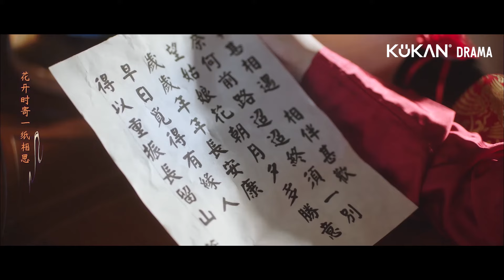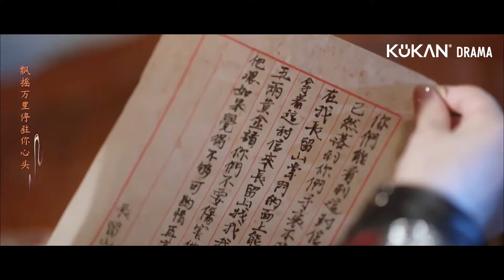《Suami Tawanan Si Putri Cantik》EP11-14: Musuh Bebuyutan Tanpa Sadar Mulai Saling Jatuh Cinta! 💖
Sinopsis:
Fairy Charge Forward bercerita tentang Tuan muda yang beruntung, Xiao Ziqi dari Kota Yongzhou, tiba-tiba diculik oleh Zheng Lipei, pemimpin Gunung Changliu, dan dibawa ke benteng gunungnya sebagai "suami tawanannya." Gunung Changliu yang awalnya tempat yang damai, berubah menjadi medan pertempuran. Namun, kedua musuh bebuyutan tanpa sadar mulai saling jatuh cinta!.